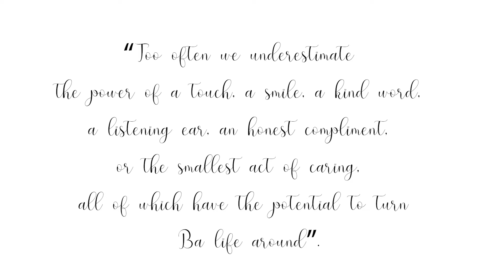My HomecareBexley & Greenwich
As part of our My Homecare team you would enjoy competitive rates of pay, flexible hours and great career opportunities whilst working alongside our friendly and experienced team. We have branches of My Homecare across the country. Applying for a post within My Homecare, will feed across to the relevant managers in locations to suit you.

Our Care and Support Workers roles vary from day to day as you help assist people in their every day lives. Our team strive to provide quality homecare and make a real difference to people’s lives, they provide support in both the home and whilst out and about in the community.